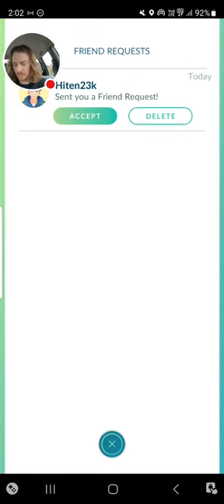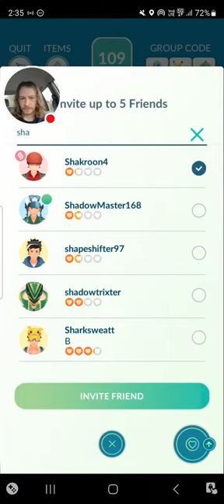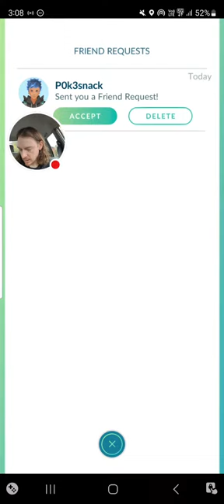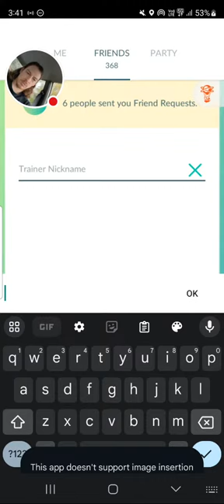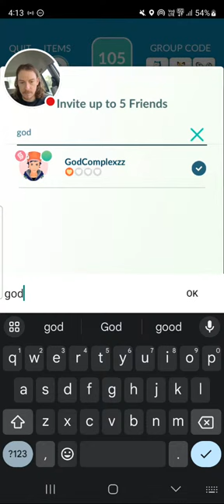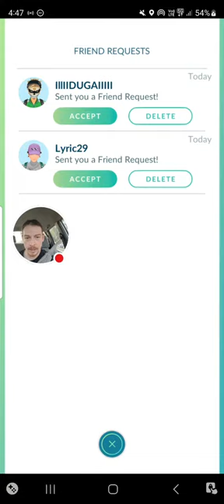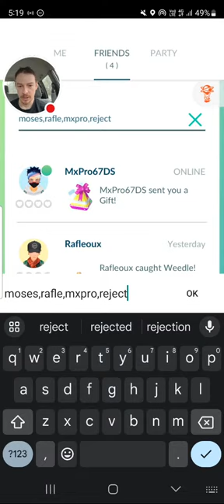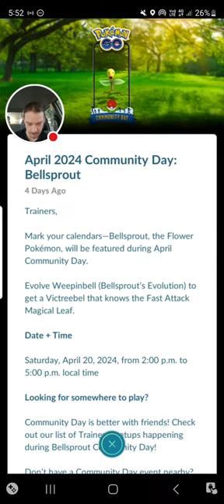Hosting Mega Heracross Raids Live | Pokemon GO Raid Day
Hosting Mega Heracross raids with viewers live during Legendary Raid Hour in Pokemon GO!

📱GEAR:
Camera - Cannon G7X Mark II
Main Phone - Samsung S20 FE
Second Phone - Samsung S8